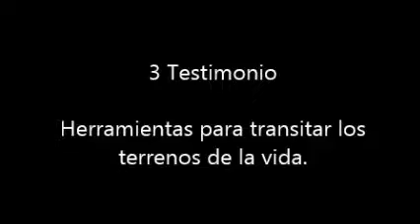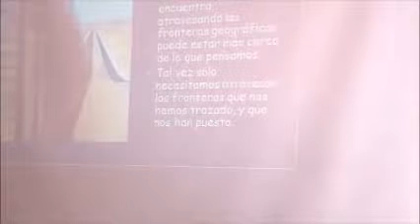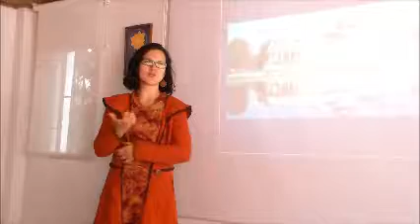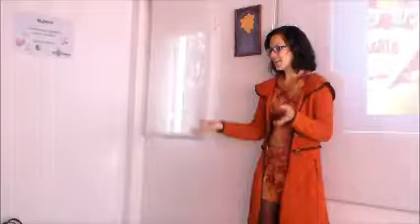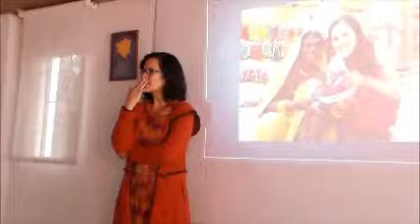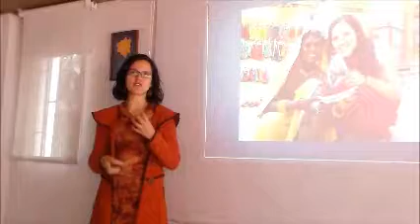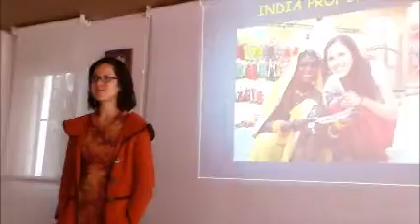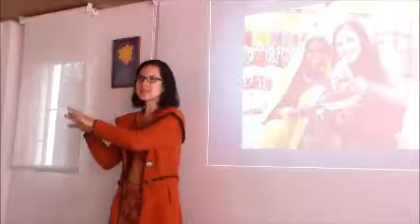3 testimonio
Descripción